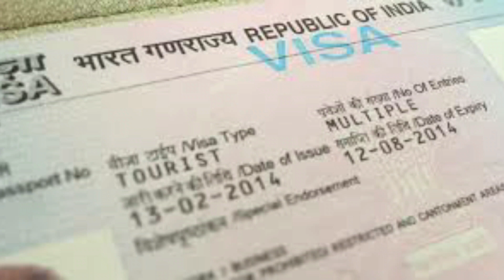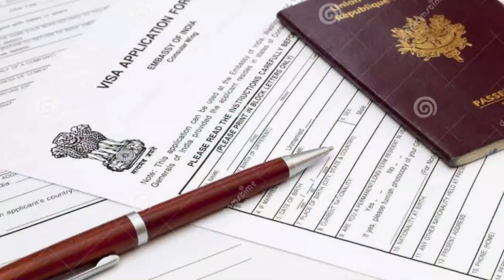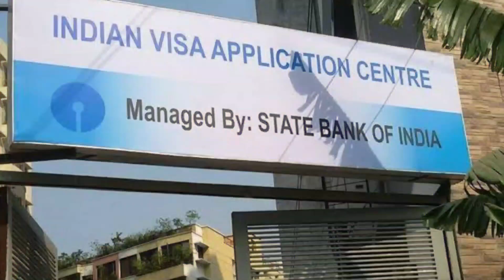Indian visa Update | কিভাবে ভিসা আবেদন করলে আপনি ৫টি বর্ডার দিয়ে ইন্ডিয়া যেতে পারবেন Visa Update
Indian visa Update | By Road  Visa update | benapol Border Visa Update 2022 | Tourist Visa Update |

indian tourist visa,
indian tourist visa update 2022,
indian visa,
indian tourist visa update,
indian tourist visa new update 2022,
india visa,
indian visa update news,
indian visa update,
indian tourist visa for bangladeshi,
indian visa process,
indian visa application,
indian visa update news 2022,
indian tourist visa by road update,
indian tourist visa update news 2022,
বেনাপোল আপডেট,
benapole update,
petropole update,
land port,
benapole border news,
benapole border